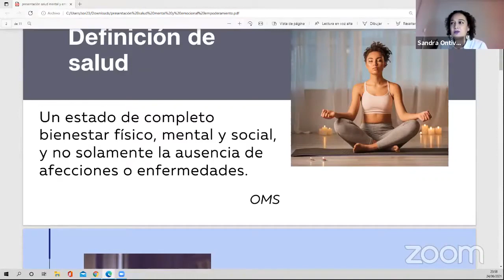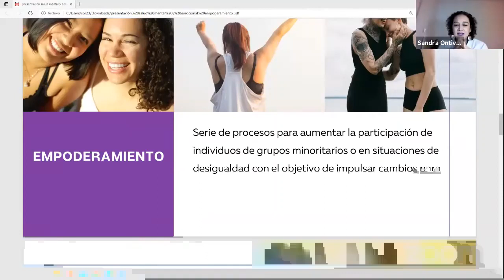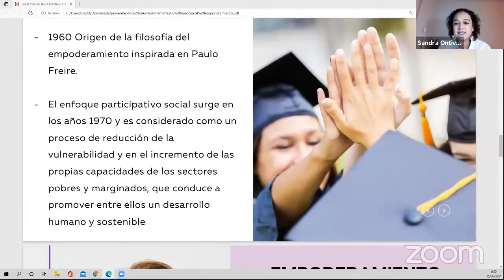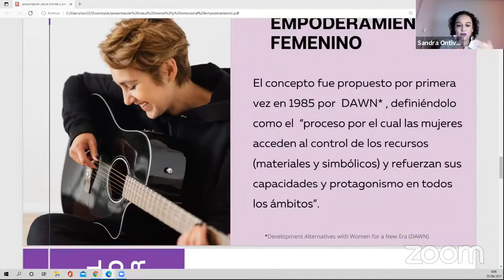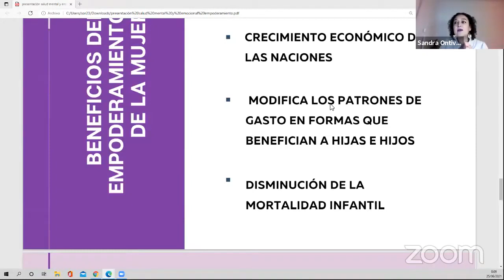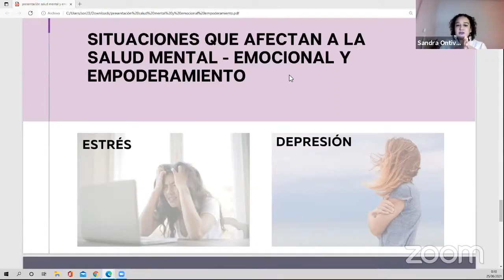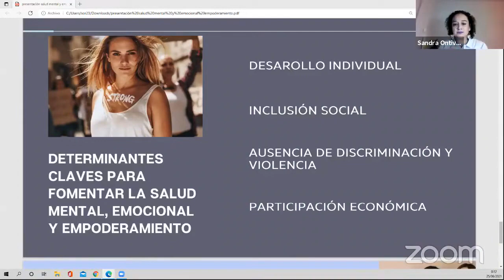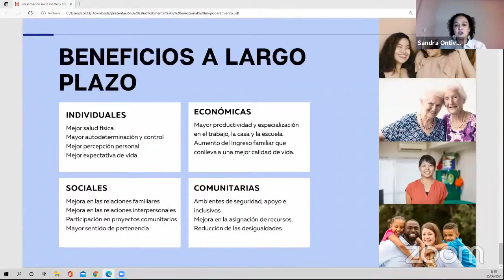La importancia de la salud mental y emocional en el camino hacia el empoderamiento.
Nethuman - Red Sororidad Pacto entre Ellas